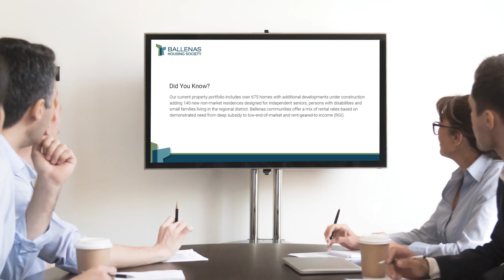Ballenas Housing Society - Branding & Logo Design, Website Design & More by Primal Communications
New branding, logo design, website design and more for Ballenas Housing Society.